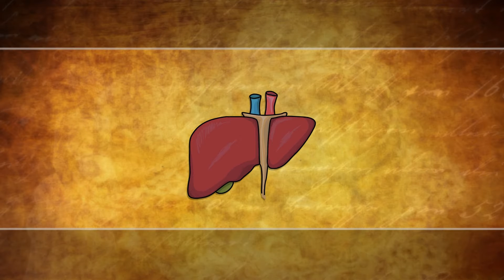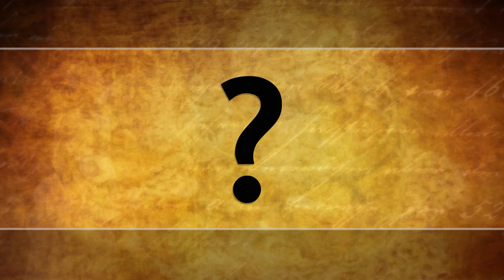Hybrid aus Mensch und Schwein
Es ist gelungen, ein Schwein zum Teil menschlich zu machen. Rechtlich und ethisch ist das zwar sehr zweifelhaft, doch es kann den Menschen Hoffnung geben, die auf ein neues Organ warten.